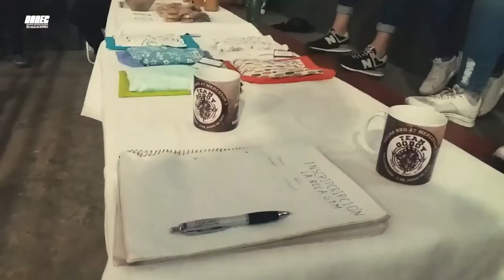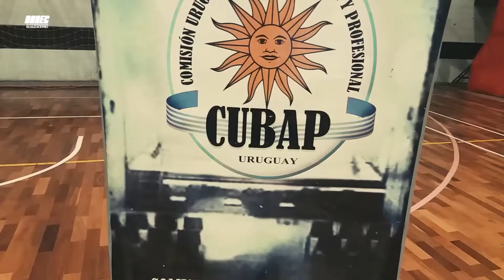Este 6 de julio se realizará el torneo mercosur de boxeo en el Polideportivo, a las 19:00 horas.